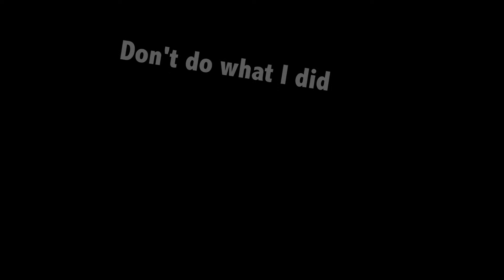How I Studied For The Finals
Its "finals week". Take a minute (literally) to take a small giggle break. Good luck on your finals, as I'm surely going to be challenged on mine. Bien de la chance!